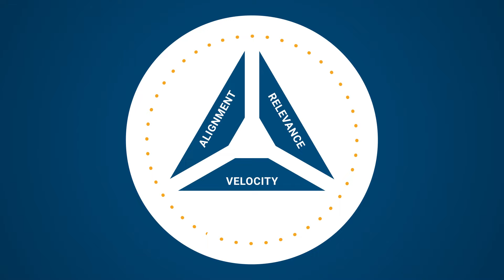Intevity Triality Model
We treat underlying problems—not merely their symptoms.

Implementing digital solutions can revolutionize how business is done. It can also create equally big challenges in integration and cost as it impacts existing systems and processes in unseen ways. Our services and solutions are designed to deliver on the promise of technology while mitigating any negative impacts that might drive up costs or produce less than ideal results.